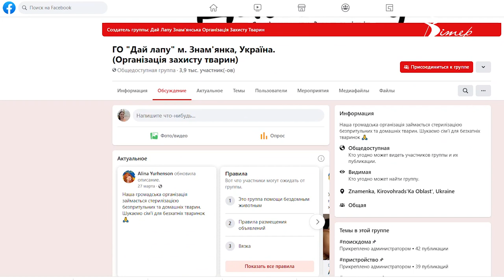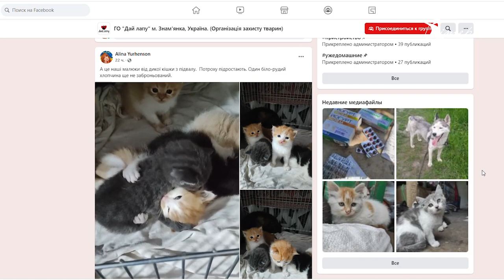Безхатнім тваринам допомагають волонтери у Знам'янці | телеканал Вітер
“Дай лапу” - єдина громадська організація, що допомагає безхатнім тваринам у місті Знам'янка на Кіровоградщині. Пів року тому в приміщенні центру сталось задимлення і більшість тварин загинули. Втім волонтери продовжують допомагати чотирилапим. Детальніше дивіться у нашому сюжеті.